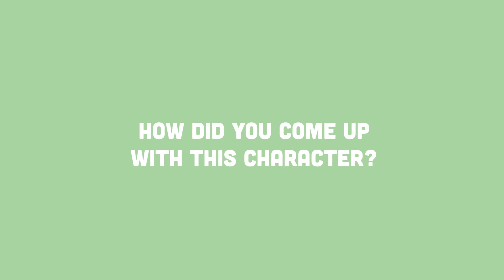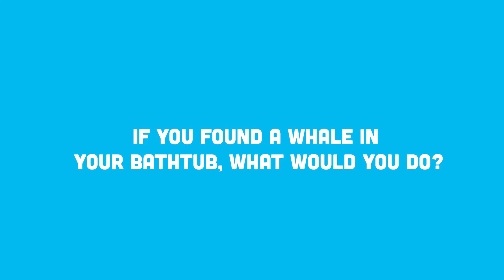Julie Fogliano and Christian Robinson JUST IN CASE YOU WANT TO FLY